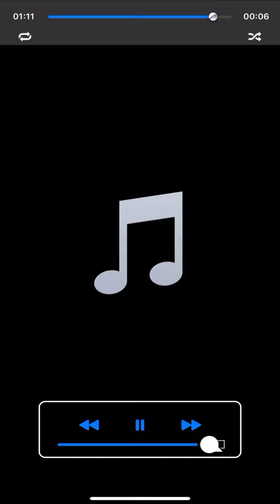She’ll Be Ok (open verse challenge)